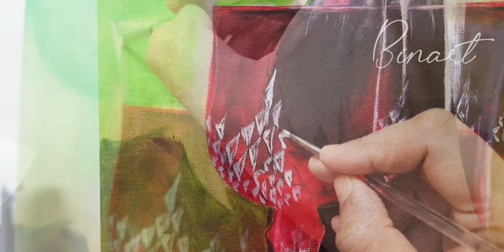Realistic oil painting of grapes & wine glass how to paint realistic grapes &